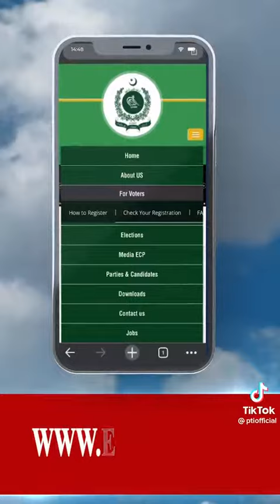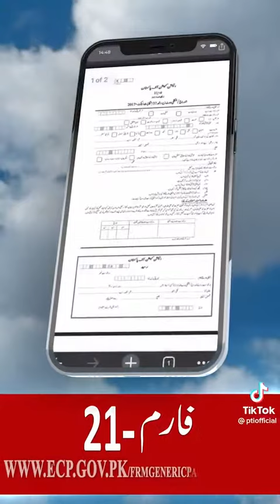عمران خان نے بتا دیا ووٹ کے درست استعمال سے پاکستان کو بچایا جا سکتا ہے ❣️